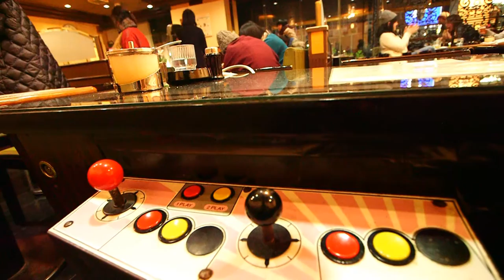金山ブラジルコーヒー/角田健太ドキュメンタリー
名古屋金山にある喫茶店、金山ブラジルコーヒーの店主兼ミュージシャン、角田健太（別名：角田波健太）ドキュメンタリー。
映像制作：HADA
記事：LIVERARY